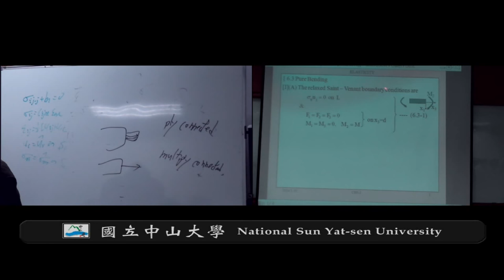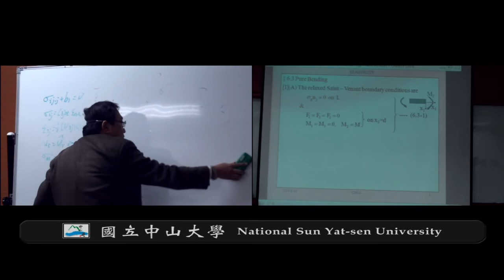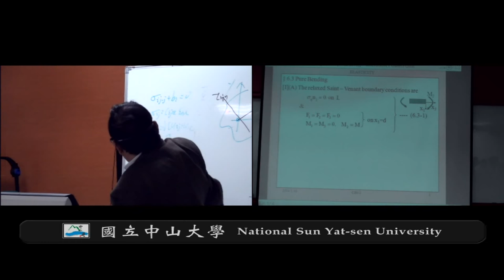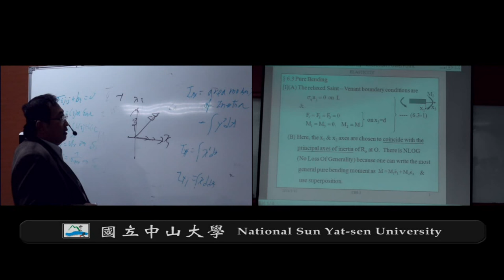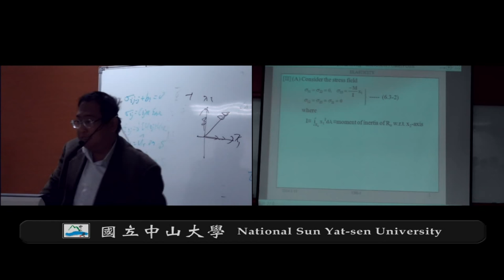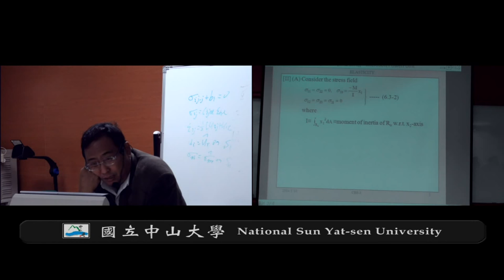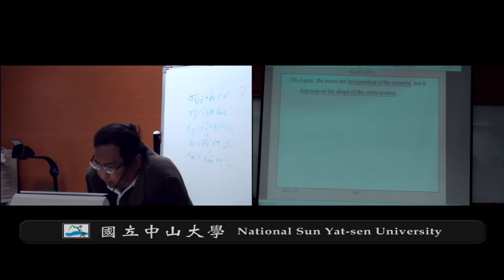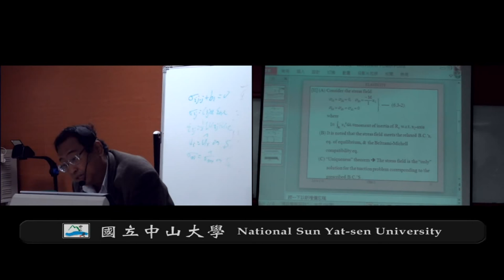《國立中山大學開放式課程》彈性力學(錢志回老師) 6-3